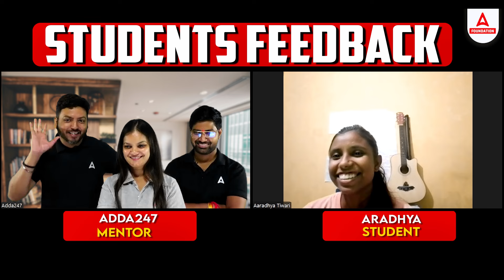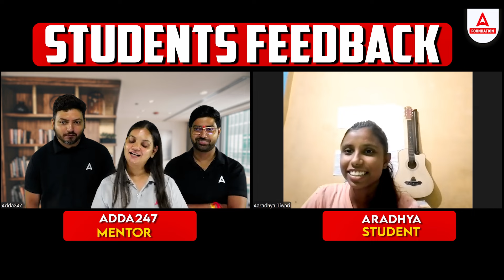Toppers ki Topper Strategy 😱 | Success Story of Aradhya | Class 10th CBSE Board Result 2024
✔️ Class: 10th
✔️ Topic Name: Toppers ki Topper Strategy 😱 | Success Story of Aradhya | Class 10th CBSE Board Result 2024